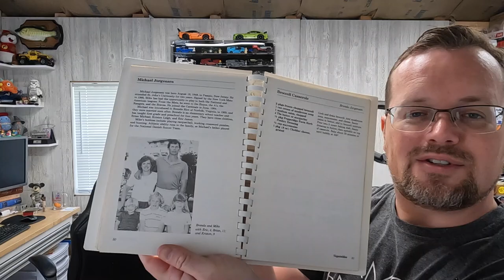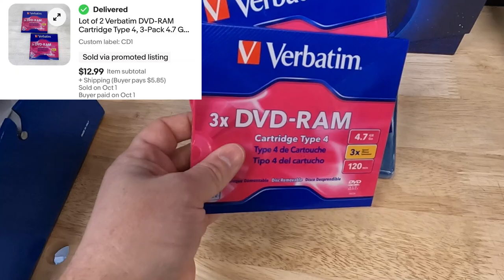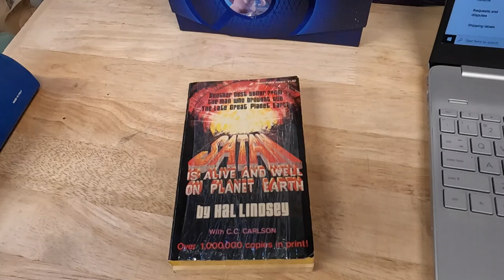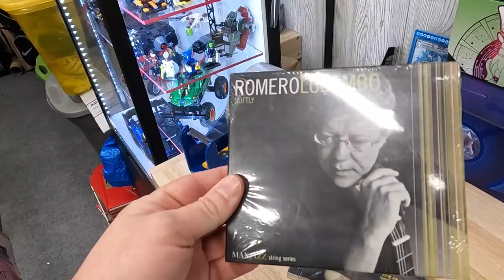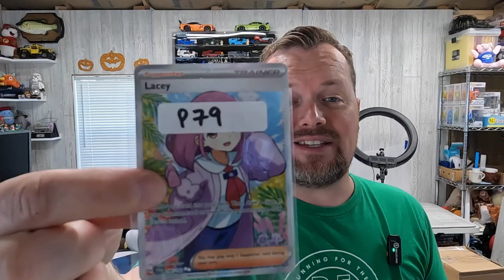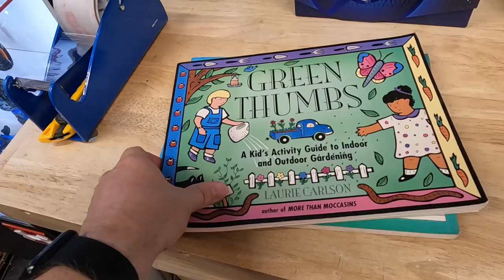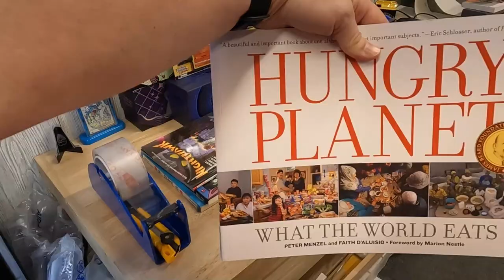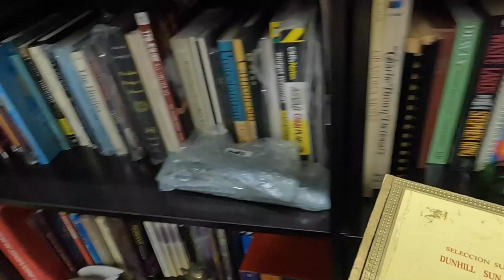Spooky Jokes and eBay Sales! Plus What's in the eBay Open Swag Prize!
I’m telling a horribly terrible Halloween joke every day in October. Plus the normal sales on eBay, Mercari, and Poshmark. And I dig into the eBay Open swag prize I won. This video covers all my sales made between 10/01/2024 and 10/07/2024. Thank you for stopping by and watching! God bless!
My eBay Store
My address:
RFTK Resale